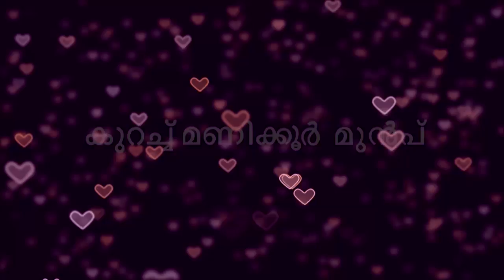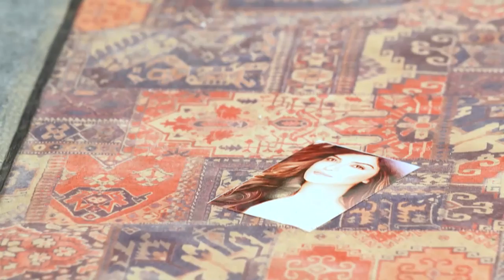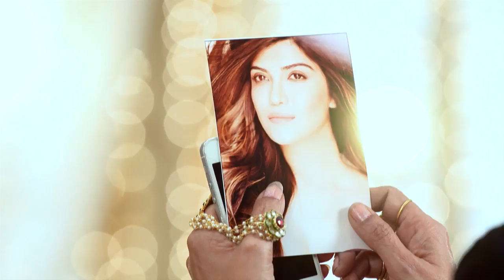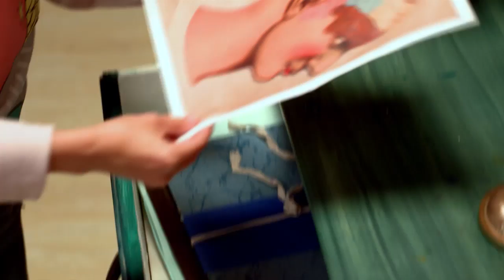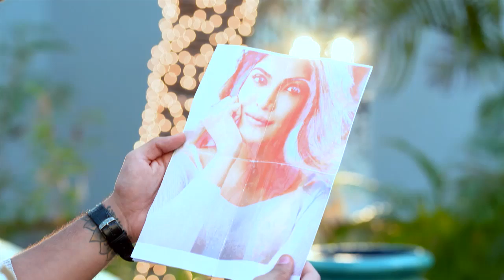STAR HRIDAYATHIL SOOKSHIKKAN 29 TD 02 02 18